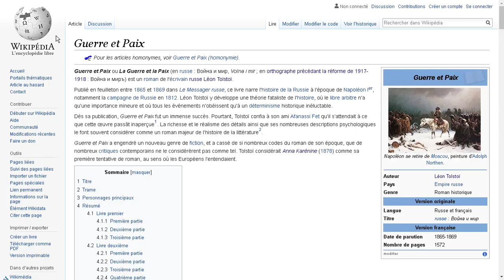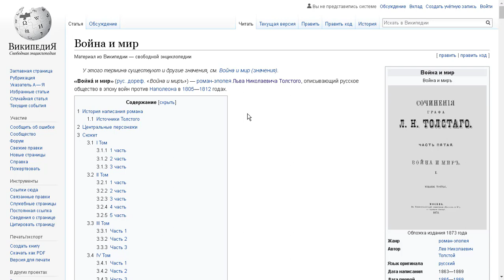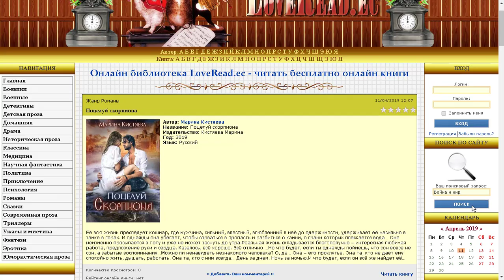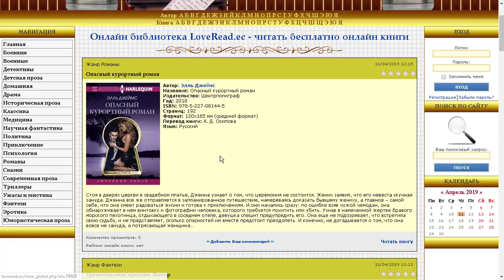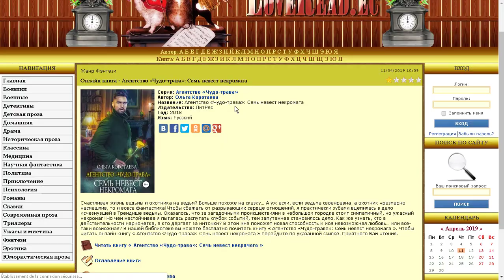Comment lire des livres russes gratuitement ?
Всем привет! 🇷🇺 C'est Axel et dans cette vidéo je vous explique comment lire des livres en russe.